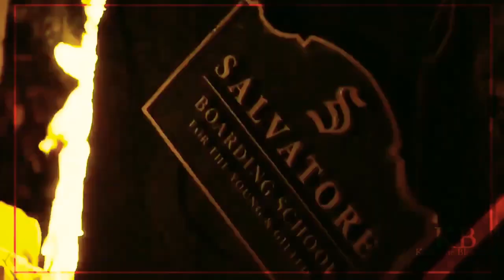MULTIFANDOM | HEATHENS [ @Katherine Blossom ]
ɪɴғᴏʀᴍᴀᴛɪᴏɴs
ғᴀɴᴅᴏᴍ:
ᴄʜᴀʀᴀᴄᴛᴇʀ:
ᴘʀᴏɢʀᴀᴍ: ᴋɪɴᴇᴍᴀsᴛᴇʀ
ᴍᴜsɪᴄ: heathens
parte 1: Katherine Blossom
              0:00
              01:17
parte 2: Lydia Petrova
              01:18
              02:20

 ɪɴsᴛᴀɢʀᴀᴍ ↴
ʟᴇᴀᴠᴇ ʏᴏᴜʀ ʟɪᴋᴇ🖒
ᴀɴᴅ ʏᴏᴜʀ ᴄᴏᴍᴍᴇɴᴛ ᴘʟᴇᴀsᴇ ❤
ᴛʜᴀɴᴋs❤ ᴜɴᴛɪʟ ᴛʜᴇ ɴᴇxᴛ ᴠɪᴅᴇᴏ❤
*ɪɢɴᴏʀᴇ* ᴄᴏᴘʏʀɪɢʜᴛ ᴅɪsᴄʟᴀɪᴍᴇʀ ᴜɴᴅᴇʀ sᴇᴄᴛɪᴏɴ 107 ᴏғ ᴛʜᴇ ᴄᴏᴘʏʀɪɢʜᴛ ᴀᴄᴛ 1976, ᴀʟʟᴏᴡᴀɴᴄᴇ ɪs ᴍᴀᴅᴇ ғᴏʀ "ғᴀɪʀ ᴜsᴇ" ғᴏʀ ᴘᴜʀᴘᴏsᴇs sᴜᴄʜ ᴀs ᴄʀɪᴛɪᴄɪsᴍ, ᴄᴏᴍᴍᴇɴᴛ, ɴᴇᴡs ʀᴇᴘᴏʀᴛɪɴɢ, ᴛᴇᴀᴄʜɪɴɢ, sᴄʜᴏʟᴀʀsʜɪᴘ, ᴀɴᴅ ʀᴇsᴇᴀʀᴄʜ. ғᴀɪʀ ᴜsᴇ ɪs ᴀ ᴜsᴇ ᴘᴇʀᴍɪᴛᴛᴇᴅ ʙʏ ᴄᴏᴘʏʀɪɢʜᴛ sᴛᴀᴛᴜᴛᴇ ᴛʜᴀᴛ ᴍɪɢʜᴛ ᴏᴛʜᴇʀᴡɪsᴇ ʙᴇ ɪɴғʀɪɴɢɪɴɢ. ɴᴏɴ,ᴇᴅᴜᴄᴀᴛɪᴏɴᴀʟ ᴏʀ ᴘᴇʀsᴏɴᴀʟ ᴜsᴇ ᴛɪᴘs ᴛʜᴇ ʙᴀʟᴀɴᴄᴇ ɪɴ ғᴀᴠᴏʀ ᴏғ ғᴀɪʀ ᴜsᴇ.